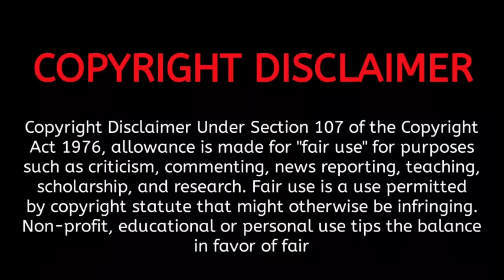13 කොටස: Till The End Of The Moon | සිංහල Review | Chinese Romance Fantasy Drama | Sinhala Review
Till The End Of The Moon | සිංහල Review | Chinese Romance Fantasy Drama | Recap Sinhala  | Explain Sinhala